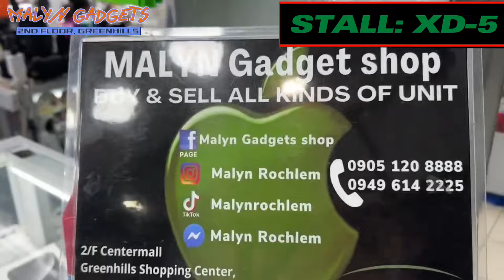PINAKA MURANG SAMSUNG PHONES DITO SA GREENHILLS PRICE UPDATE, SAMSUNG S22,S21,S23,S24 ULTRA!SEP 2024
STALL NUMBER: XD-5 MALYN GADGETS